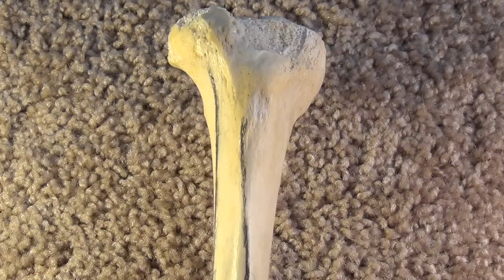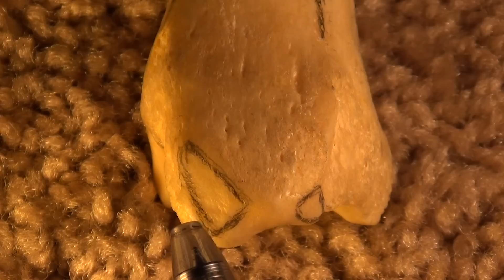Anatomy and Osteology of Tibia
Mansoor Ahmed

Lower Extremity Anatomy Course Director - Dr. Bareither, PhD
Clinical Anatomy Course Director - Dr. Manion, PhD
Anatomy Lab Diener - Adam Jansen

This video explains the anatomy and osteology of the tibia. A right bone is used.

1. The tibia is the medial bone of the leg. It is a long bone that consists of a proximal extremity, shaft, and distal extremity.

2. The proximal extremity contains five surfaces and two expanded eminences called condyles.
a. Superior surface – tibial plateu. two concave facets, each   containing a meniscus. Femoral condyles articulate with the centers of the facets. Also contains the intercondylar eminence (spine of the tibia).
b. Anterior surface – tibial tuberosity, insertion of ligamentum patelle. Tubercle on the lateral condyle is Gerdy’s tubercle.
c. Posterior surface – transverse groove, attachment of the semimembranosus tendon.
d. Lateral surface – fibular articular facet.

3. The shaft of the tibia consists of three borders and three surfaces.
a. Anterior border – tibial tuberosity to anterior border of the medial malleolus.
b. Medial border – medial condyle to posterior border of the medial malleolus.
c. Lateral border – fibular facet and ends by bifurcating. attachment of the interosseous membrane.
d. Medial surface – tendons of gracilus, sartorious, and semitendinosus insert together as the pes anserinus.
e. Lateral surface – tibialis anterior originates from the upper two thirds
f. Posterior surface – soleal/popliteal line. origin of the popliteus muscle. vertical ridge. flexor digitorum longus originates medial to vertical ridge, tibialis posterior takes part of it’s origin lateral to the vertical ridge. nutrient foramen distal to the popliteal line.

4. The distal extremity of the tibia consists of five surfaces.
a. Posterior surface – groove for tendon of flexor halluces longus
b. Lateral surface – fibular notch. tubercle of tillaux, or Chaput and posterior malleolus, or third malleolus.
c. Inferior surface – tibial plafond
d. Medial malleolus – inferior projection of the medial surface

5. The medial malleolus consists of two surfaces, two borders, and an apex.
a. Lateral surface – part of the ankle mortise. Continuous with tibial plafond. Covered by hyaline cartilage
b. Posterior border – medial malleolar sulcus
c. Apex – anterior and posterior colliculus, separated by an intercolluclar groove

6. Primary center of ossification – 6th to 7th month of fetal development in shaft

7. Secondary centers of ossification – 9th month of fetal development in proximal extremity and 1 to 1.5 years of age in distal extremity